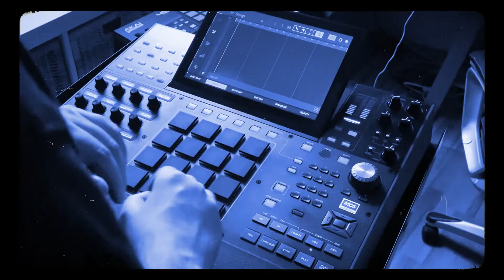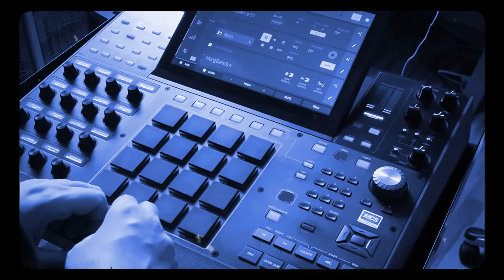Mr. Freed - Summerrain // L.Dre - Moonlight - Beat Contest Entry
Yoo! Back with another beat video 🎶🎹🎛 This is one of my two submissions for the latest beat battle by L.Dre 🙌 used some sounds of his upcoming sample pack „moonlight“ and added many more layers...enjoy! 🤙

My next release is coming March 4th via @goldentickettapes // Looking forward to this 4-Track EP 🔥🥳

Alot of stuff is in the making. 🔽 🎶